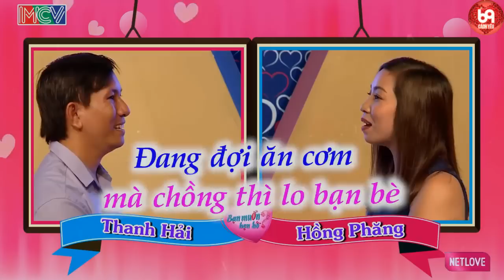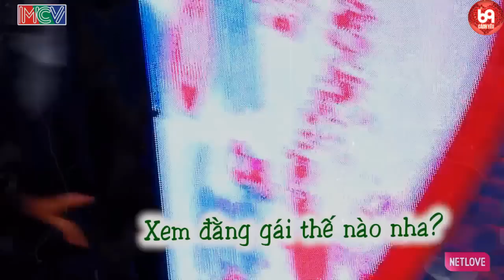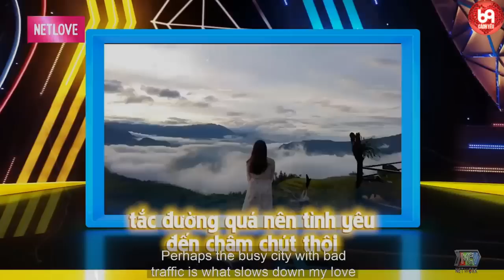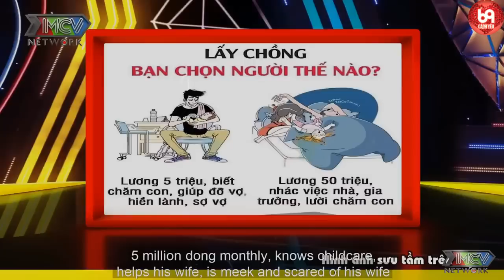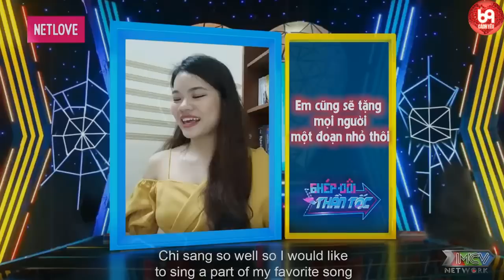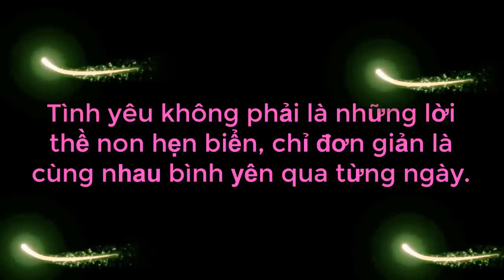Chàng TUỔI KHỈ Cầu Hôn Mà Làm Não Loạn Trường Quay Còn Nàng Thì Cười Lăn Cười Bò Và Cái Kết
Chàng TUỔI KHỈ Cầu Hôn Mà Làm Não Loạn Trường Quay Còn Nàng Thì Cười Lăn Cười Bò Và Cái Kết | 69 CÁCH YÊU
69 Cách Yêu là trang cập nhật những chương trình hẹn hò, ghép đôi, mai mối hot nhất hiện nay BẠN MUỐN HẸN HÒ, HẸN ĂN TRƯA, VỢ CHỒNG SON, YÊU LÀ CƯỚI, MAI MỐI CÙNG NGƯỜI LẠ